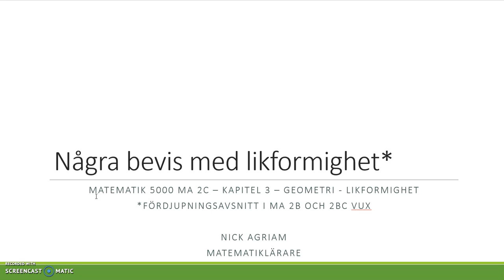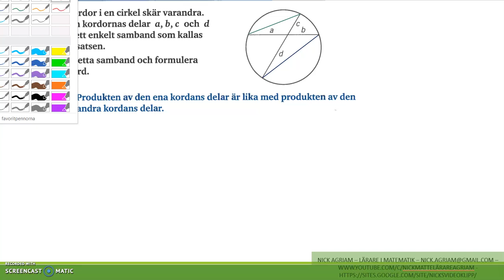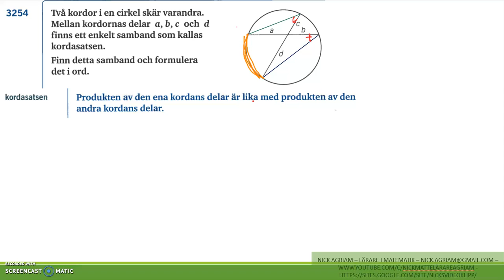Genomgång av Matematik 5000 Ma 2b Kapitel 3 Några bevis med likformighet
Genomgång av Matematik 5000 Ma 2b   Kapitel 3   Några bevis med likformighet       Besök gärna min google site för mer videos: